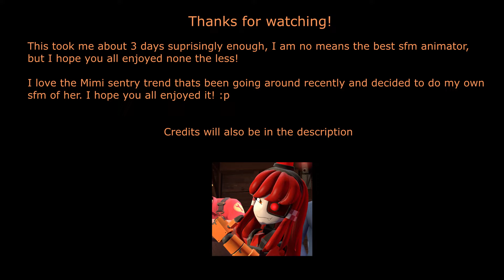Mimi Sentry Saves The Day [SFM]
Hey everyone! Finally made another sfm, this took me around 3 days to do, insane considering how long it took me to make previous sfm anims

Ive been loving the Mimi sentry trend lately and i really wanted to do something of my own with it! I hope you all enjoy it

Credits and Music
Mimi Sentry Model
Music (In order)
Snowhead Temple - The Legend of Zelda Majora's Mask
Shrine Battle - The Legend of Zelda Tears of the Kingdom
The Adventures of Batman & Robin - Joker's Theme
Zora's Domain - Day (The Legend of Zelda Breath of the Wild)